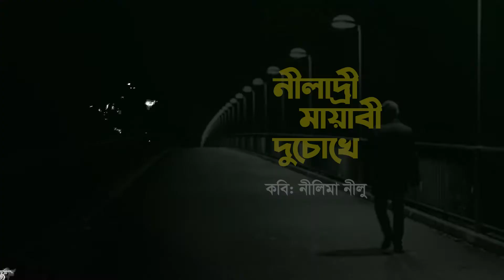নীলাদ্রী মায়াবী দুচোখে - নীলিমা নীলু - আবৃত্তিঃ আলমগীর ইসলাম শান্ত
নীলাদ্রী মায়াবী দুচোখে
নীলিমা নীলু

তোমায় নিয়ে আর সমুদ্র দেখা হলো না
হলো না আর নতুন নতুন স্বপ্ন বোনা
হলো না দীর্ঘ পথে প্রান্তরে চলা.
ভর জোছনা ভেসে যাওয়া পূণিমা দেখা হলো না।
অথচ আমার হারিয়ে যাবার কথা ছিল
আবেদনীয় করা কাব্যের প্রেমের নীলাভ জগতে
সময়ের মায়াবী মোহে পড়ে
বুঝতে পারিনি সে আহবানের ভাষা...?
আমার সেই বেখেয়ালি ভাবনা দ্বিগুণ অপরাধী হয়ে
বেদনাময় করেছে তুলেছ আমায় জীবন বৃত্তে।
বিরহের সেই স্বাদ পেয়েছে নয়নাভিরাম
আমার ভেজা নীলাদ্রী মায়াবী দু'চোখে
এখন নেই সমুদ্রের উচ্ছ্বাস, নেই জোস্নার গ্রান
নিস্তব্ধ নিথর চোখে তার হতাশার মেঘ
পথের সবুজাভ স্নিগ্ধতা কোথায় যেন হারলো!
বুকের ভিতর বোবা কান্নার বজ্রনীনাদ হয়
অব্যক্ত শব্দের বর্ণমালার গুলো এখন অগোছালো,
আজ এই অবেলায় সম্মুখে জীবন জালে আবদ্ধ
ইচ্ছে গুলি সময়ের কাছে বন্ধক!
অগোছালোই থেকে যাবে গহীনের স্বরবর্ণ
নীলাদ্রির চোখে চোখ রাখা হবে আর,
সমুদ্রের আহব্বানে ভেজানো হবে না কষ্টের আবরণ!
নীলাদ্রি থেকে যাবে অন্তর দহনের সুখ হয়ে!
নিঃশব্দ ভালবাসার গান হয়ে হৃদয়ে কোটরে।